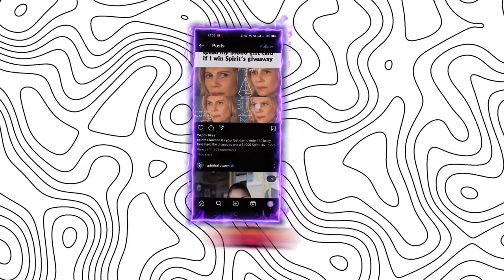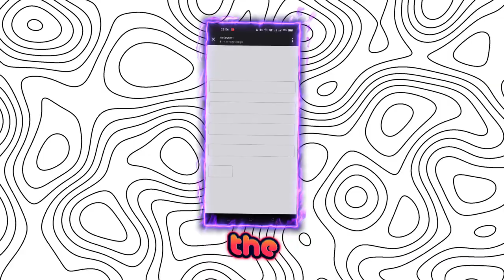How to win a $1000 Spirit Halloween couple for free in 2023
Keywords searches:

spirit Halloween
Halloween 2023